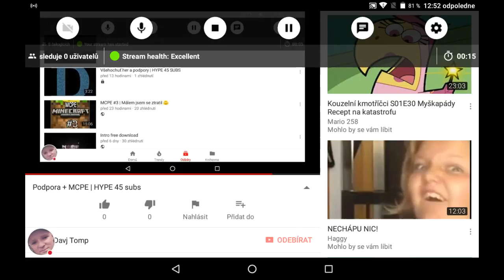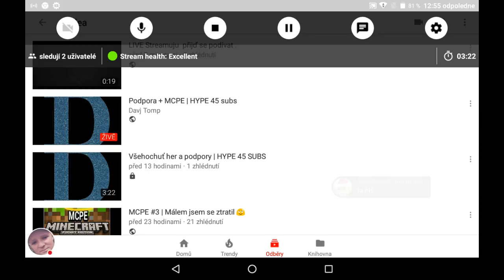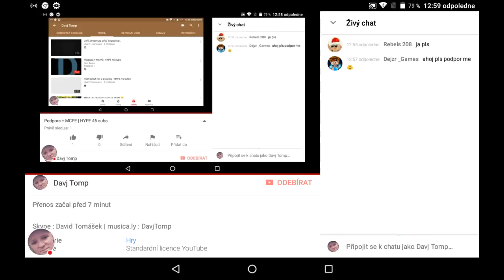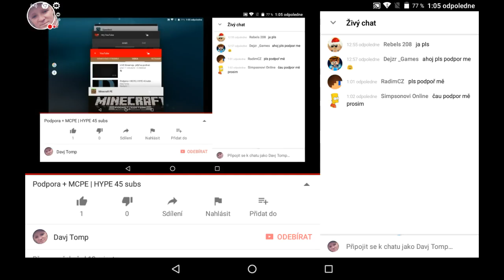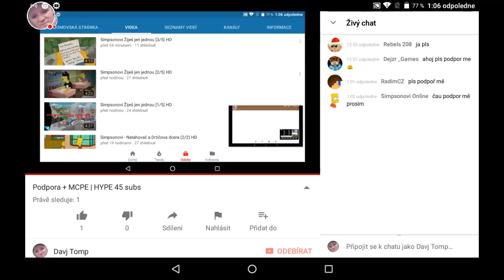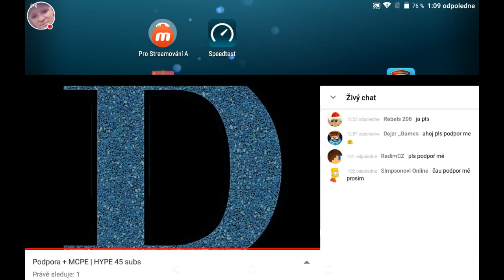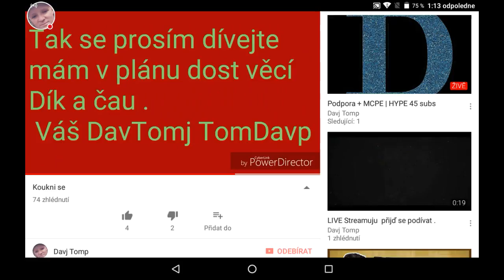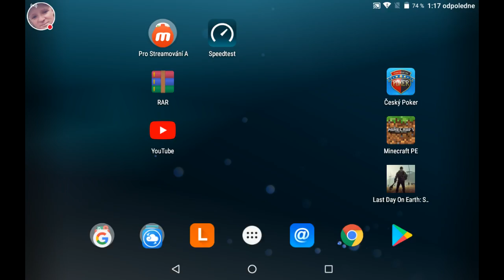Podpora + MCPE | HYPE 45 subs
Skype : David Tomášek | musica.ly : DavjTomp